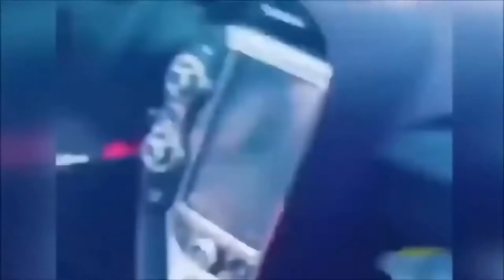Car Crash Compilation 2021 #24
In these types of videos, I try to show the events happening on the road so drivers can learn from other mistakes, not just their own.